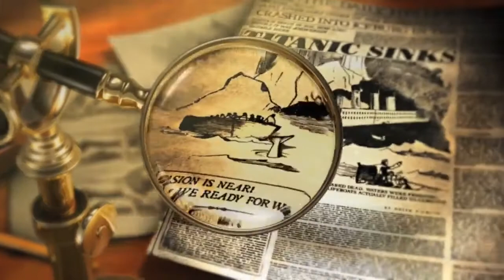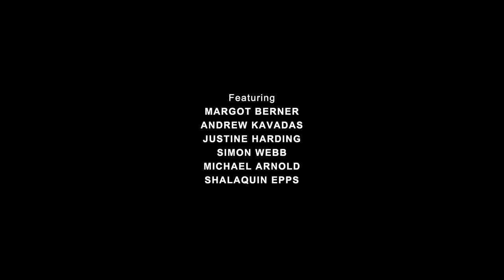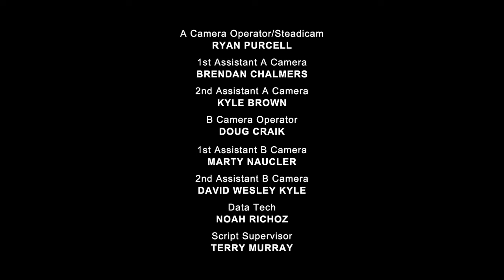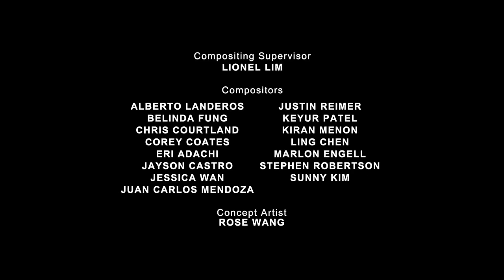Sanctuary Season 4 Episode 1